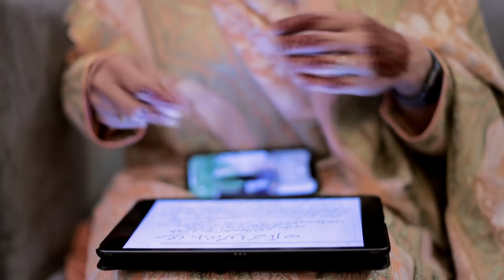Raw Emotions // A Pakistani Nikkah Highlight // TWSF